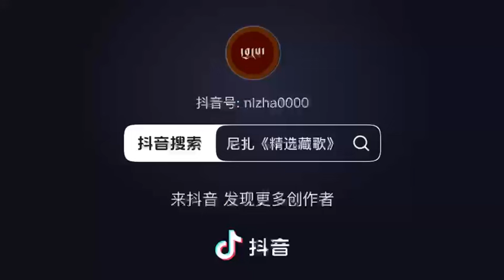Enjoying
Mundgod, Tibetan colony